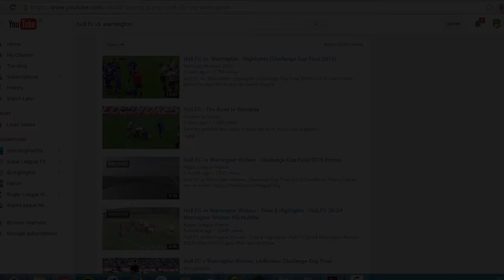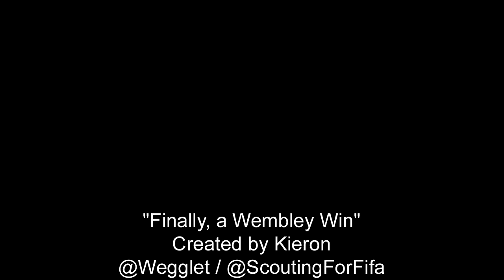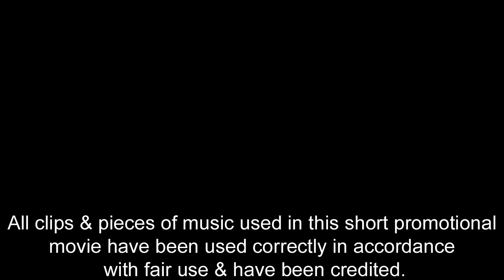Hull FC: "Finally, a Wembley Win" - Hull FC Challenge Cup Winners 2016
Just a short little movie I put together, based on Hull FC's recent Challenge Cup triumph, features clips from the road to Wembley & less favourable past visits to the national stadium.
I would of liked to have had this out last week, But just didnt get the time to fully edit it, even now, I wish I could of done more with it, but I hope you enjoy it either way.

Hull FC (0) 12
Tries: Fonua, Shaul Goals: Sneyd 2
Warrington (6) 10
Tries: Russell, Currie Goal: Gidley
Man of the Match / Lance Todd trophy winner: Marc Sneyd

Hull:
Shaul; Michaels, Fonua, Yeaman, Talanoa; Tuimavave, Sneyd; Taylor, Houghton, Watts, Manu, Minichiello, Ellis.
Replacements: Bowden, Pritchard, Washbrook, Green.

Warrington:
Ratchford; Russell, T King, Atkins, Evans; Gidley, Sandow; Hill, Clark, Sims, Currie, Hughes, Westerman.
Replacements: Dwyer, G King, Westwood, Bailey.

"Finally, a Wembley Win"
Created by Kieron

Credit:
BBC Sport - Match Footage
SkySports - Match Footage
Music #1 - M83 - Outro (Hurry up were dreaming)
Music #2 - Sigma & Diztortion ft. Jacob Banks - Redemption
Music #3 - Coldplay A Sky Full of Stars (Instrumental)
Music #4 - The White Stripes - Seven Nation Army (Instrumental)
The RFL

All clips & pieces of music used in this short promotional
& have been credited.

If you feel this video has infringed your/or a companies copyright, please contact us and we will remove this video as soon as possible, this is a non profit channel, whose aim is to help promote the sport of rugby league, by uploading as much as we can.